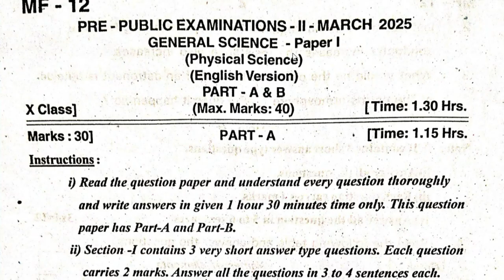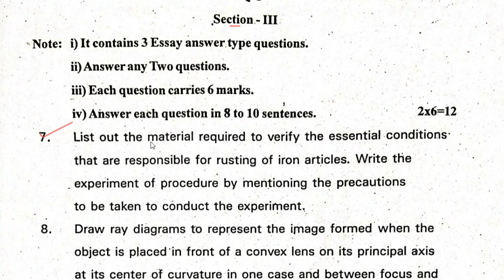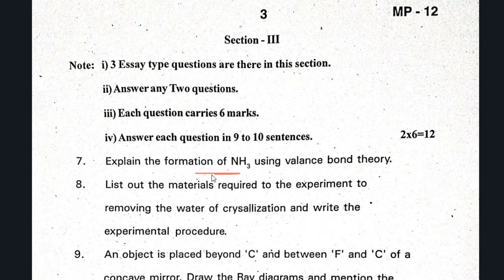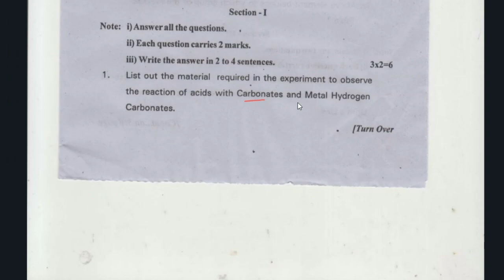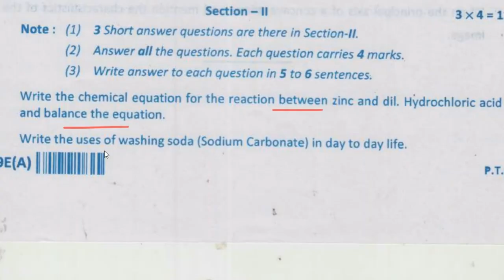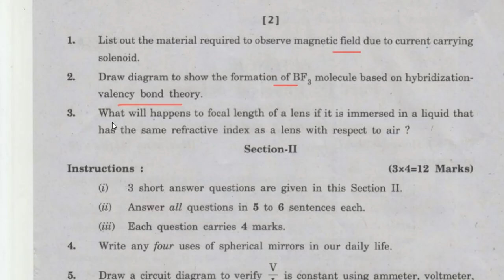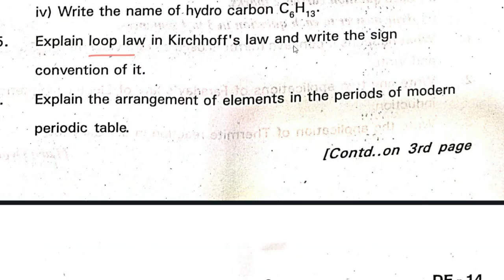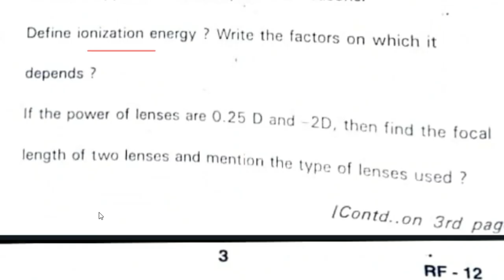physics important questions class 10 ts. physics important questions class 10 2025 board exam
PYQ's